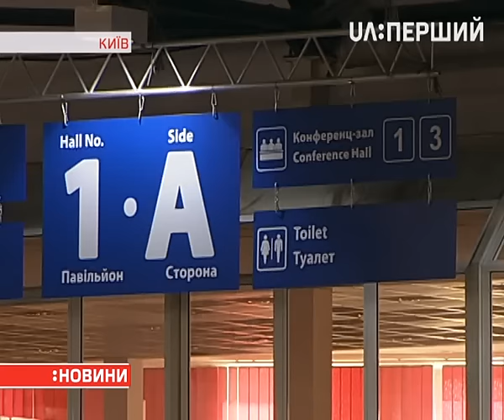Міжнародний виставковий центр уперше стане ареною для "Євробачення"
"Євробачення" уже вдруге проводитимуть у Києві. Цього разу ареною пісенного конкурсу обрали Міжнародний виставковий центр. Це – понад 28 тисяч квадратних метрів простору та розвинена інфраструктура. МВЦ може прийняти до 16 тисяч гостей. Про переваги й недоліки нової арени "Євробачення" – у сюжеті Марини Ансіфорової.